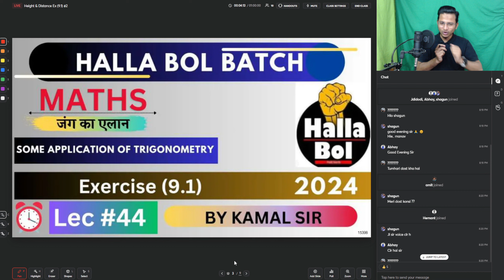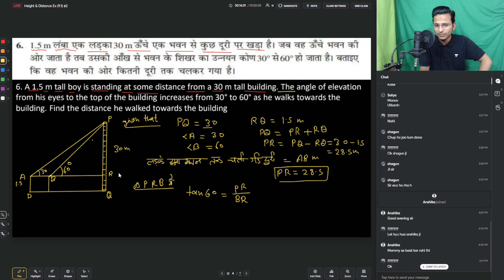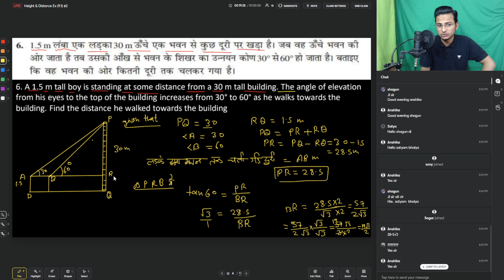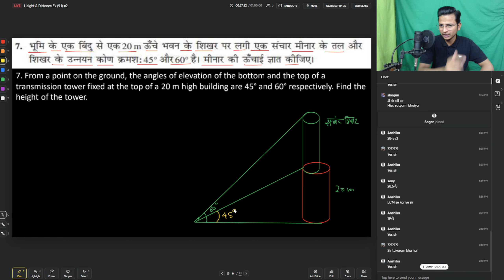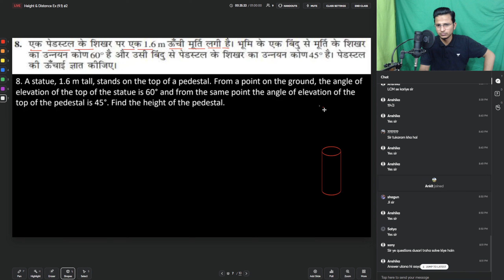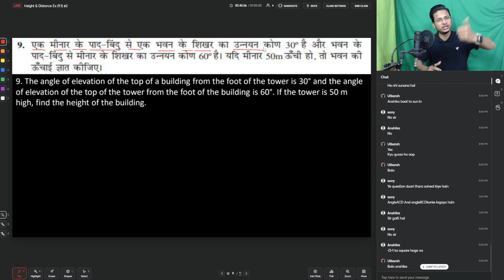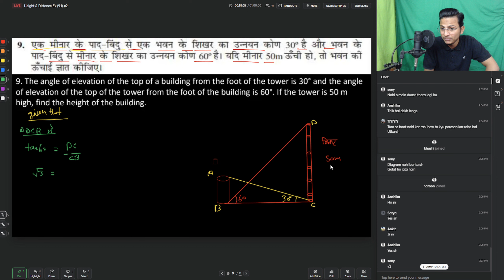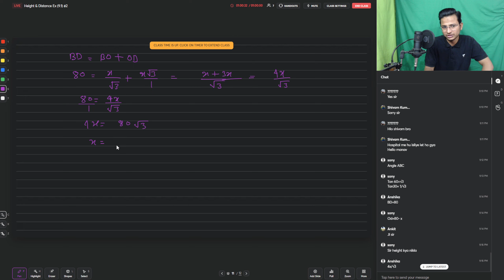Some Applications Of Trigonometry | Maths Chapter 9 Class 10 | Height And Distance Class 10 | CBSE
Trigonometry | Some Applications Of Trigonometry Class 10 | Ex (9.1)Chapter 9 Maths | Class 10th
Hey Everyone, We are back again with another chapter in Dear Sir way. This video will help you to complete the whole Height and Distance chapter with important questions and concepts. We will discuss all the formulas required to solve questions in a way you will never forget. Watch this video and if you would feel any doubt then don't be worried and install FILO and ask your doubt from an expert tutor.
00:00 Intro and Exam Overview
01:03 Case 1 (Concept)
02:55 Case 2 (Concept)
04:16 Install Doubtnut
05:04 Trigonometry Exercise 9.1 Question 1
11:52 Exercise 9.1 Question 2
19:49 Exercise 9.1 Question 3
25:55 Exercise 9.1 Question 6
37:38 Exercise 9.1 Question 9
47:06 Exercise 9.1 Question 10
56:42 Exercise 9.1 Question 12
01:03:31 Exercise 9.1 Question 15
01:13:05 Exercise 9.1 Question 16
01:21:21 Outro
You are already good with Trigonometry Chapter which we have done earlier. Now we are here to see what can be the applications of trigonometry. In this chapter, we will start with the revision of the basics we have done before and then will further move towards some applications of trigonometry with real-life examples. So that you won't forget any logic behind it. Let's start diving into the ocean of mathematics wit